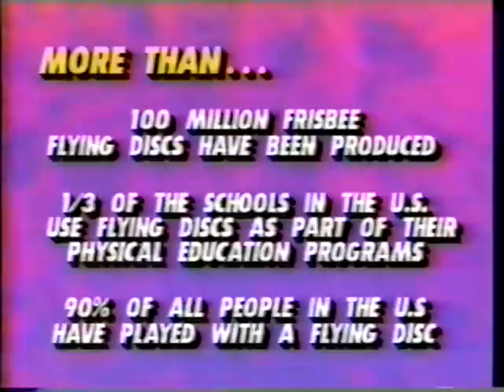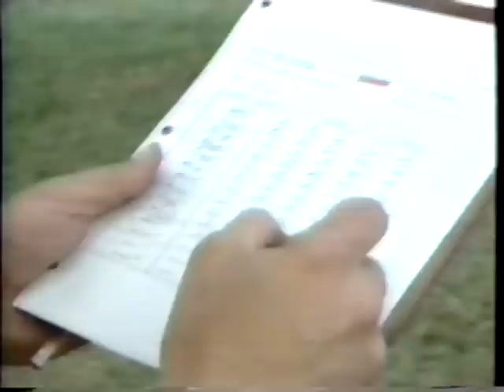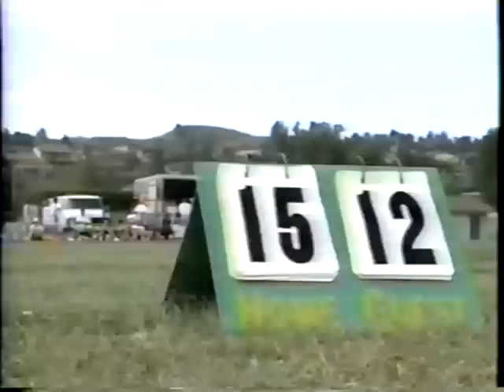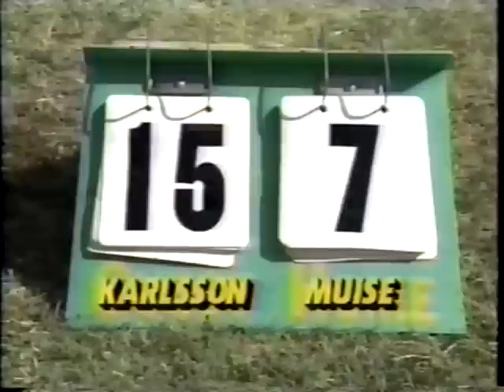1990 US Open Frisbee Championships: Accuracy, Episode 2/7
Episode 2 of 7.  Accuracy finals with Chris O'Cleary and Amy Bekken in the womens'. Leonard Muise and Stefan Karlsson are the mens finalists.